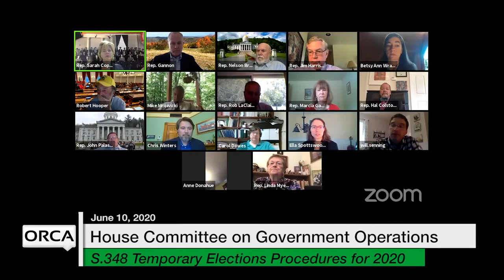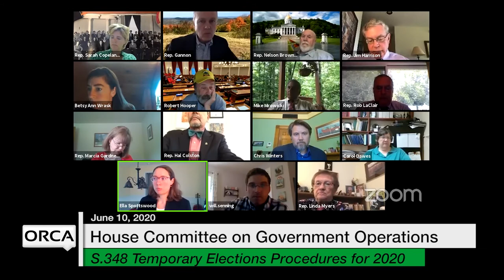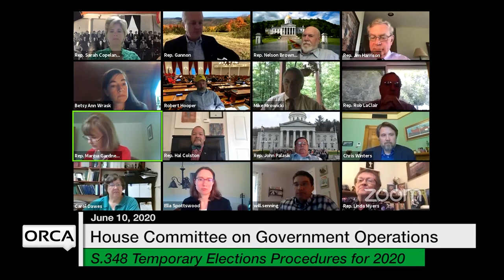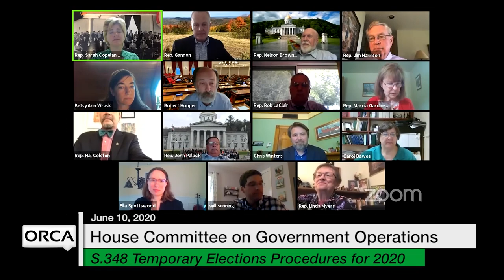Vermont State House - S.348 Temporary Elections Procedures in the Year 2020 6/10/2020